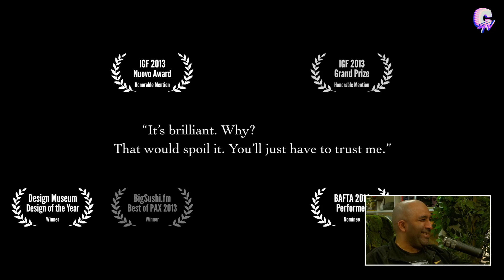[EXTRAIT] The Stanley Parable Ultra Deluxe : Bon c'est bien ou c'est pas bien ?